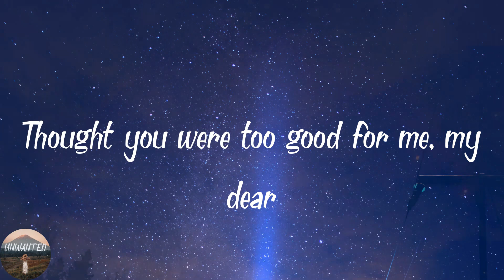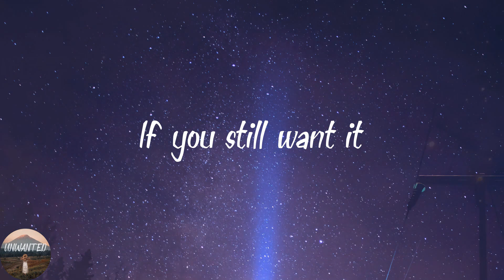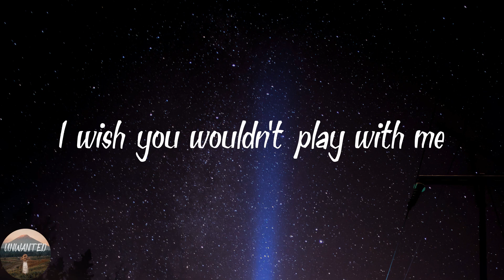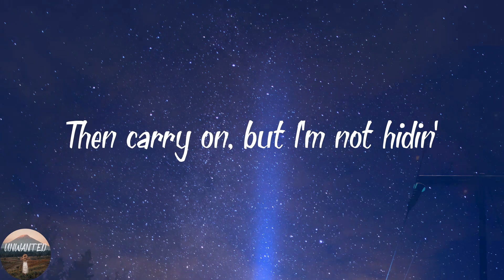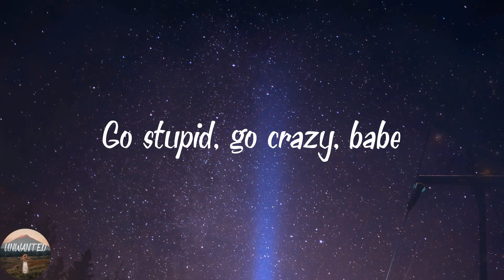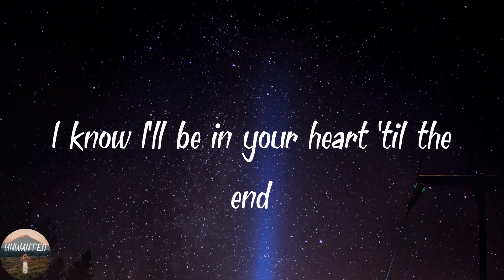Steve Lacy - Bad Habit (Lyrics)